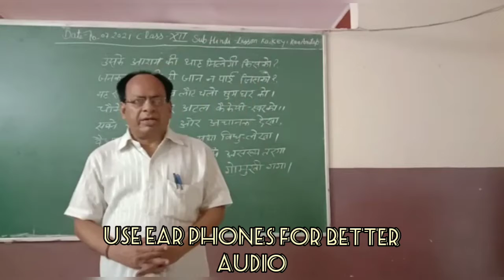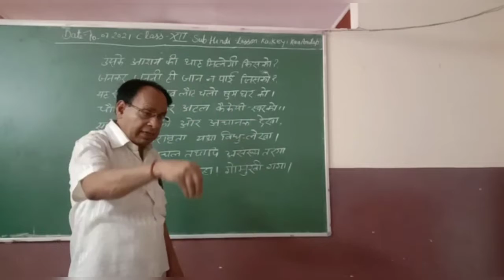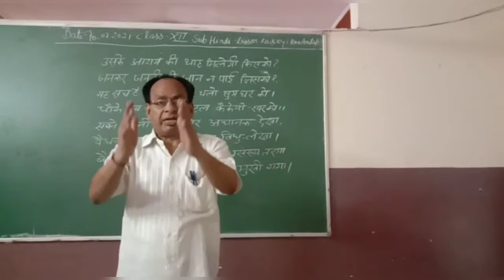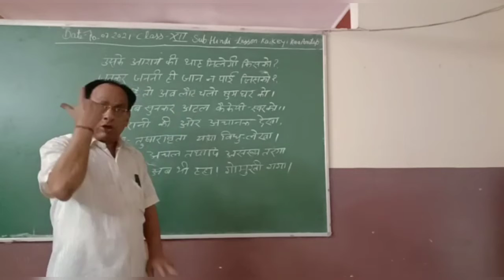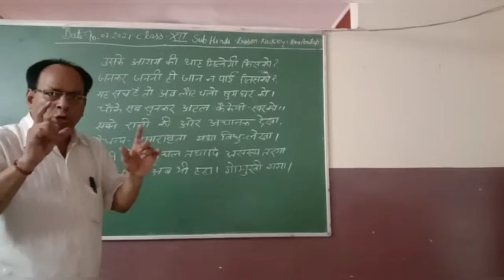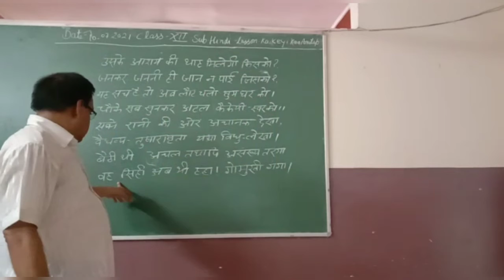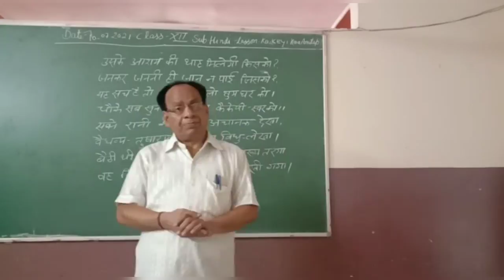CLASS 12TH HINDI LITERATURE कैकयी का अनुताप [11TH JULY]